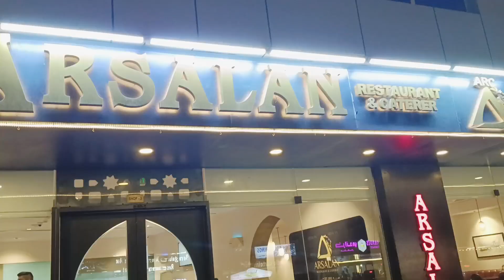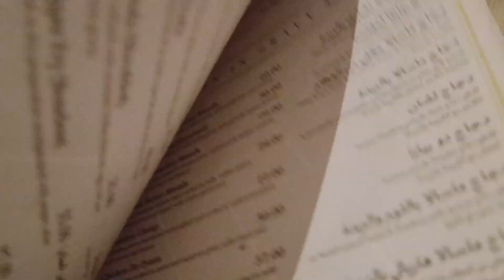ei weekend ta katalam Dubai Island beach e....sathe Kolkata famous Arsalan restaurant dinner korlam.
shivank's mom in Dubai
Arsalan resturent
weekend vlog
dubai island beach
weekend vlog